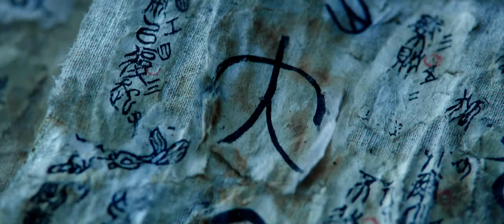Journey to the west movie ka behtarin scene Monkey King Vs Buddha ki best fighting scene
Monkey King Vs Buddha ki best fighting scene best journey to the west movie ka best scene
Manki King Vs Duddha
Label
King King